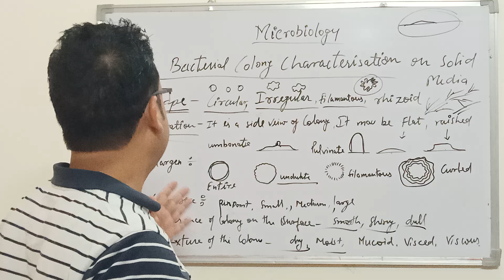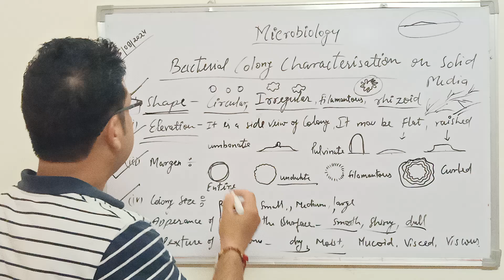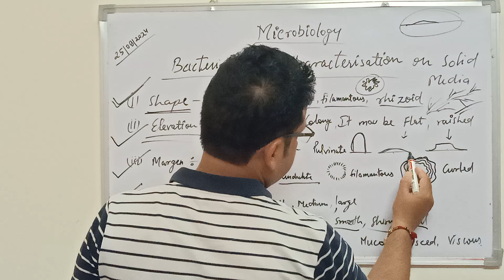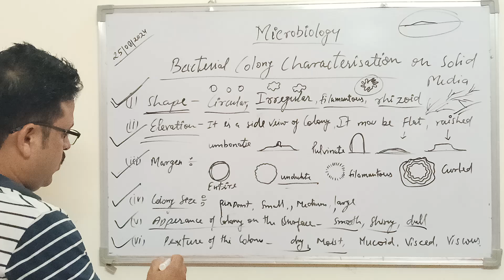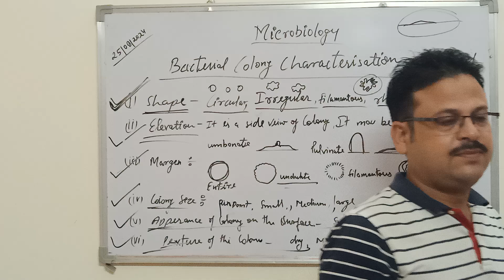Bacterial colony morphological characteristics and it's identification process.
Microbiology # Bacterial culture # Microbes